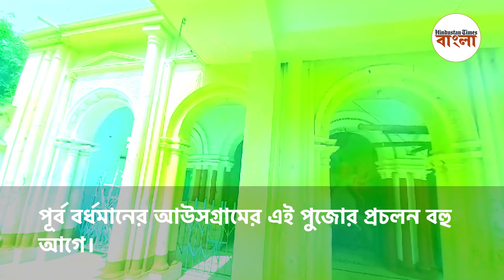দশমীতে হয় কুমারী পুজো, আউসগ্রামের ৩০০ বছরের পুরনো এই বনেদী বাড়ির পুজো ঘিরে সাজো সাজো রব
জঙ্গলমহলের গোস্বামীখণ্ড গ্রামের বন্দ্যোপাধ্যায় বাড়ির দুর্গাপুজোর বয়স ৩০০ পেরিয়েছে। পূর্ব বর্ধমানের আউসগ্রামের এই পুজোর প্রচলন বহু আগে। বাড়ির পুরনো মন্দির ক্ষতিগ্রস্ত হলে, পরে তৈরি হয় নতুন মন্দির। ১৮৫৮ সালে একটি নতুন দুর্গা মন্দির নির্মাণ করেন গোপীনাথ বন্দ্যোপাধ্যায়। পুজোর পনেরো দিন আগে কৃষ্ণ নবমীর দিন এখানে মায়ের বোধন হয়। কী নিয়ম রয়েছে এই পুজোকে ঘিরে? শোনা যাক। স্থানীয়দের বিশ্বাস এই বাড়ির মা দুর্গা জাগ্রত। দশমীতে এখানে কুমারী পুজো হয়। শোনা যাক বাড়ির পুজোর রীতি। সব মিলিয়ে এই বাড়িতে আপাতত উমার পুজোর অপেক্ষা।